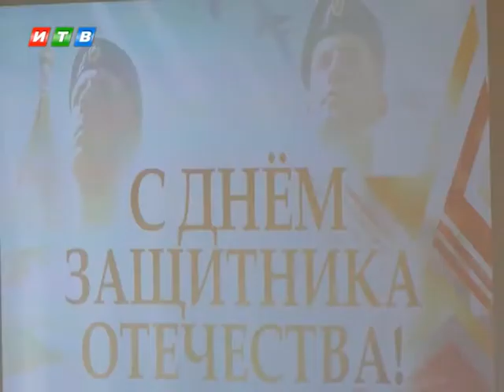Награды в преддверии Дня защитника Отечества